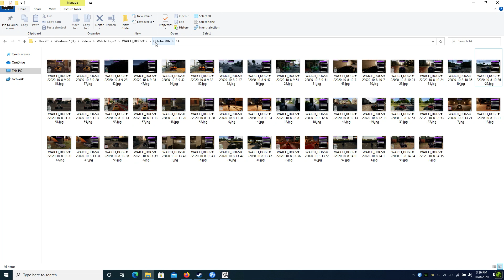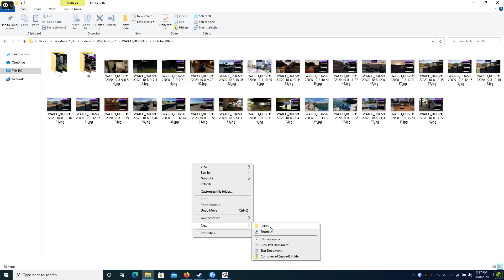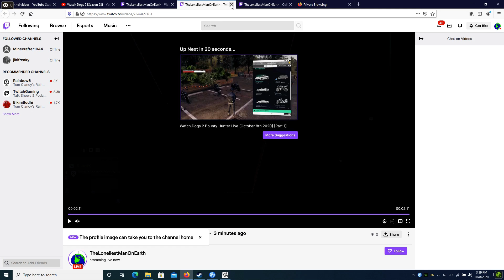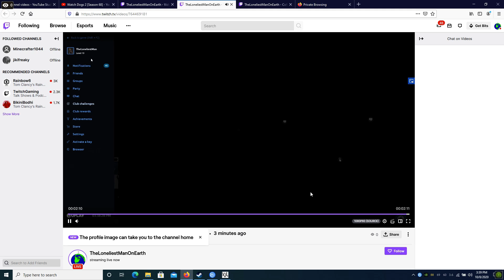Watch Dogs 2 Bounty Hunter Live [October 8th 2020] [Part 2]